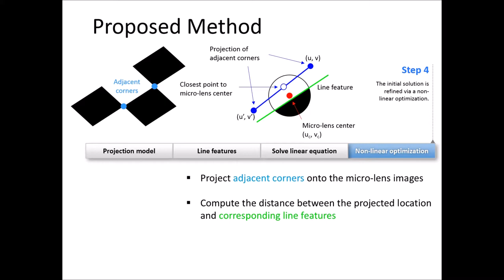Geometric Calibration of Micro-Lens-Based Light-Field Cameras